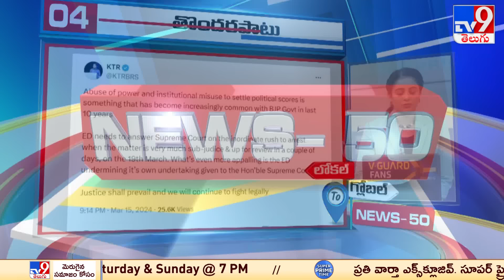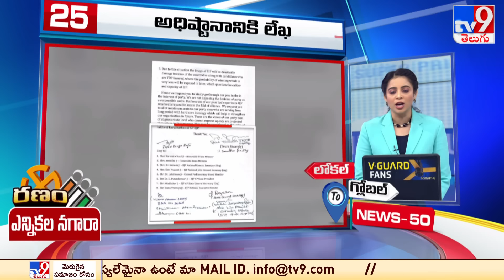News 50 : Local to Global | 7:30 AM | 16 March 2024 - TV9